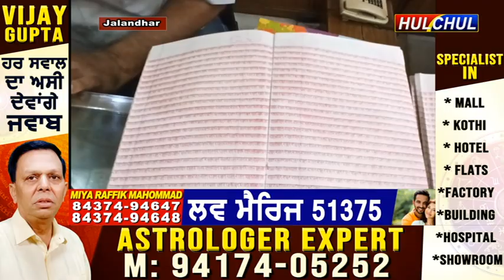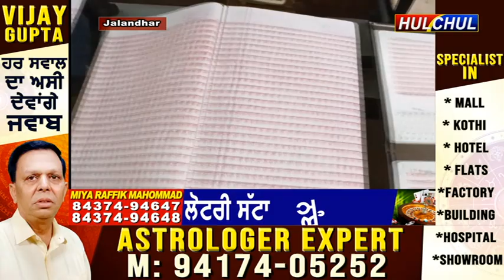राम मंदिर के लिए अटारी बाजार के दर्शन jeweller के मालिक अजय कुमार और बंटी खन्ना लोगो को बधाई दी